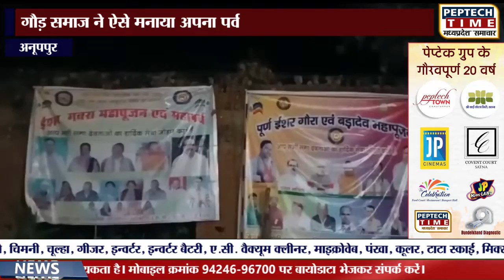अनूपपुर- गौड़ समाज ने ऐसे मनाया अपना पर्व